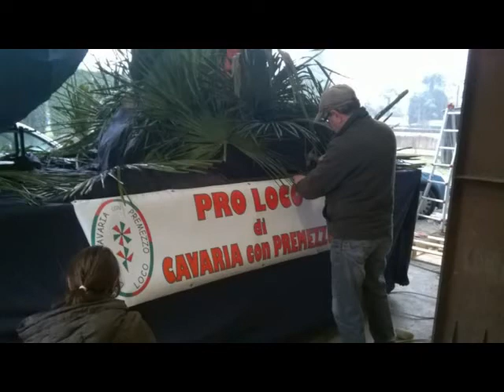Carnevale 2015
Il lavoro della Pro Loco di Cavaria con Premezzo per il Carnevale 2015